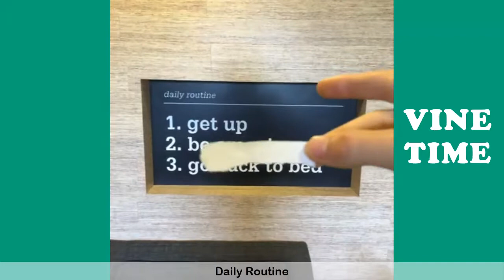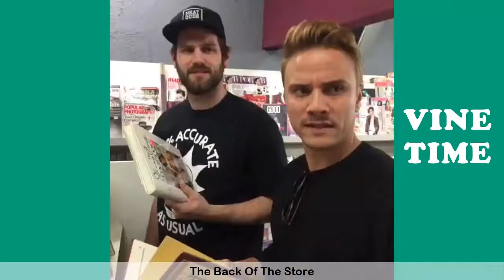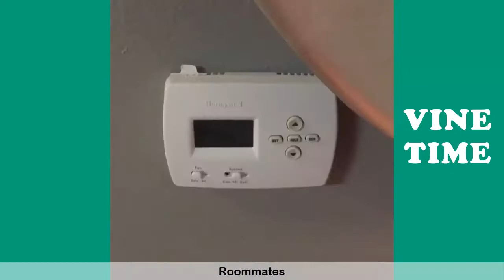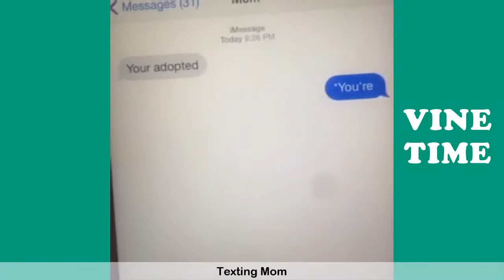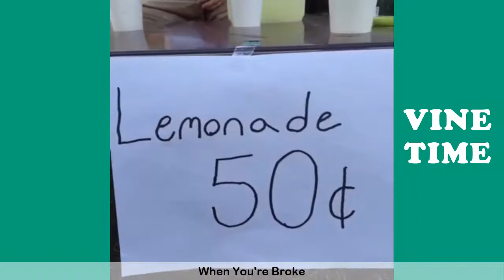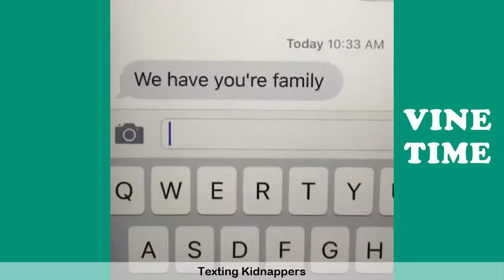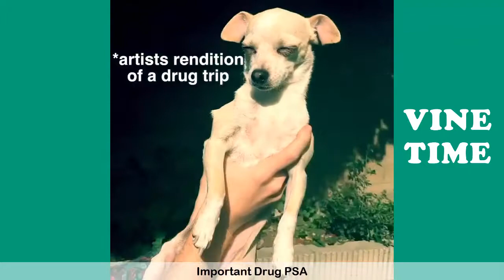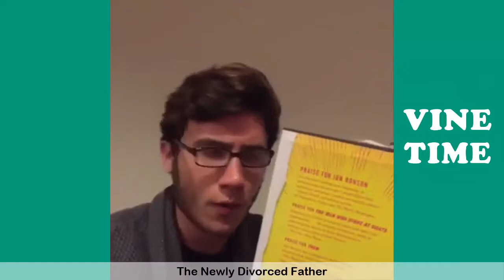Funny Brandon Calvillo Vines (W/Titles) Brandon Calvillo Vine Compilation 2018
Best of Brandon Calvillo  Instagram Vines Compilation 2018 (W/Titles)